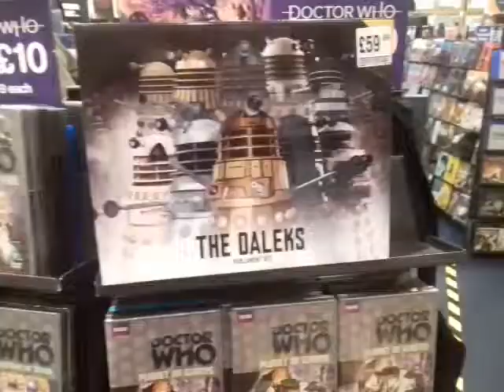Me filming The Classic Doctor who dvds 📀📀☺☺(2)